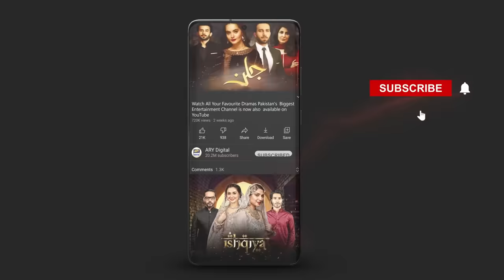Mohabbat ki shadi ki kahani | Shahood Alvi & Saima